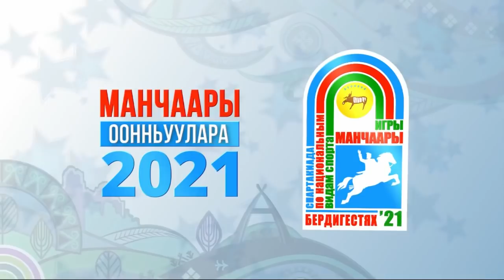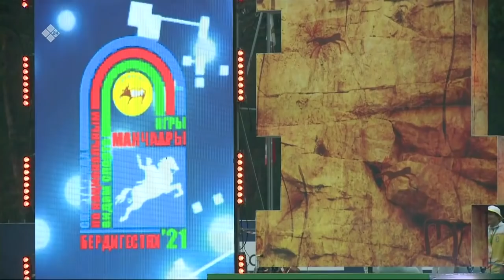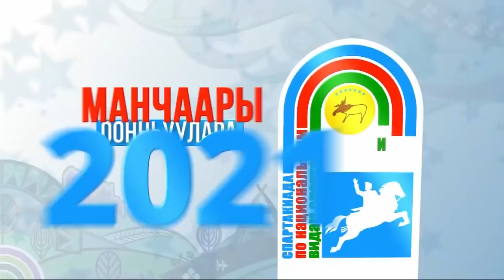Бэрдьигэстээххэ XXI-c Манчаары оонньууларын үөрүүлээх арыллыыта (07.07.2021)